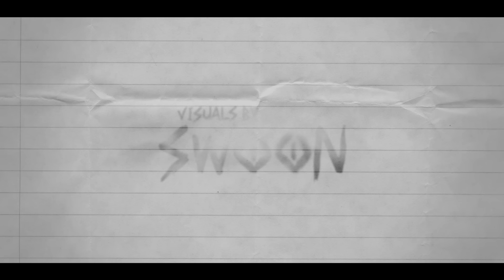Konza - Sozinho Pra Sempre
Letra e voz : @eukonza
Mix / Master : @eukonza
Video Liryc: @swoon.jpg
Produção Executiva : @kelreiis

Letra: Sempre faço tudo errado
Por isso nada dá certo
Quando penso: "hoje eu não falho"
Lá do alto eu despenco

Isso tem me machucado
Tenho aguentado por muito tempo
Todos me acham fraco
Mal sabem do fardo que eu carrego

De cabeça baixa eu ando solitário
Vou morrer sozinho e isso é um fato
Ninguém quer ser meu amigo
Acho que sou chato
Me sinto quebrado recolhendo os cacos

(REFRÃO)
Juro que eu tento aguentar
Essa dor aqui não quer passar
Queria sumir e nunca mais voltar
Ninguém vai sentir minha falta

Juro que eu tento evitar
Esse sentimento jogar
Pela janela do último andar
Mas eu também vou ter que pular

O amor que eu tinha hoje se perdeu
Você era a luz que se apagou
Hoje as estrelas não brilham mais
E o céu hoje não tem mais cor

Queria tanto poder te dizer
Que eu gosto mesmo de você
Mas o tempo passou e acabou
Acho que nunca mais vou te ver